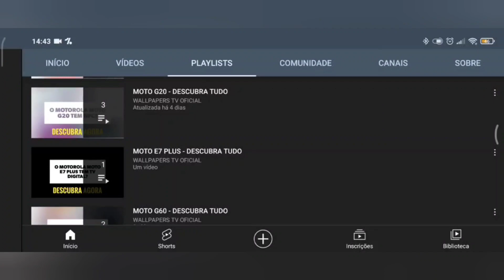🔴 O SAMSUNG GALAXY A25 5G TEM IMPRESSÃO DIGITAL?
No vídeo de hoje respondo se o Samsung Galaxy A25 5G tem suporte para a tecnologia do leitor de impressão digital, e a resposta é sim. O Samsung Galaxy A25 5G tem suporte para a tecnologia do leitor de impressão digital, assim este aparelho tem uma maior segurança.